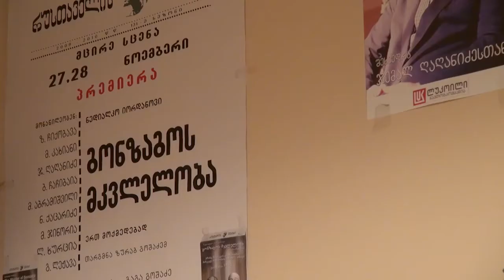აქტუალური თემა - კულტურა14 01 2016